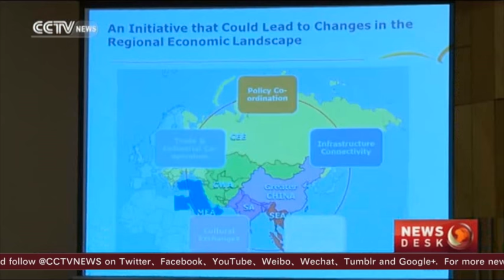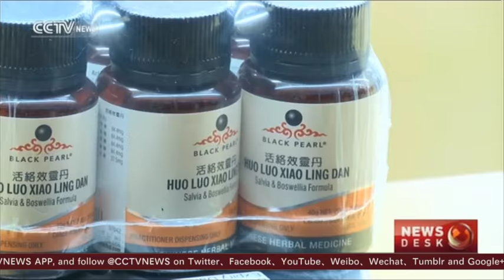HK integrates traditional Chinese medicine with modern healthcare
Traditional Chinese medicine is drawing attention at the Rio Olympics due to publicity around cupping therapy. And in Hong Kong, experts and industry insiders are discussing how to modernize Chinese medicine and health products. CCTV’s Mao Dan has the report.